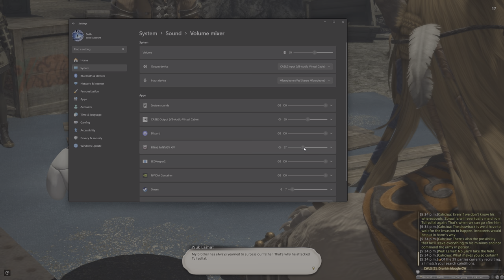FFXIV Dawntrail late msq part 1